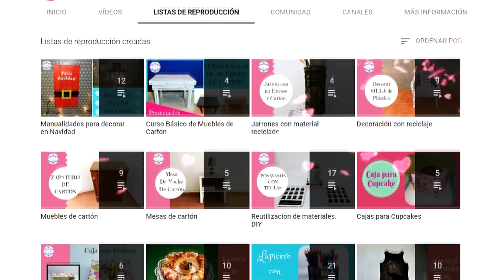DIY. Reciclaje Creativo MUEBLE VINTAGE. RETO makemycraftchallenge. karminaspa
✿✿✿ En este vídeo te traigo un reciclaje espectacular, con esto estoy respondiendo al RETO *makemycraftchallenge, al que fui nominada por mi amiga Atir del canal El Rincón de Atir.  Más abajo tienes los enlaces al canal de mis amigas y al vídeo original. Espero que te guste y sea de utilidad.

✿✿✿ GRACIAS POR PASAR POR EL CANAL, POR VER EL VÍDEO Y POR TU APOYO.

❀❀❀❀❀❀❀❀❀❀❀UN MILLÓN DE BESOS❀❀❀❀❀❀❀❀❀❀❀

✿✿✿Todo el contenido de éste vídeo, como imágenes, decorados, fotos y trabajos, están creados por mí.

✿✿✿ La música de este vídeo pertenece a la biblioteca de YouTube:  Reasons to Smile Topher Mohr and Alex Elena Pop | Feliz
En la intro: Dock Rock (John Deley and the 41 Players R&B y soul | Feliz)